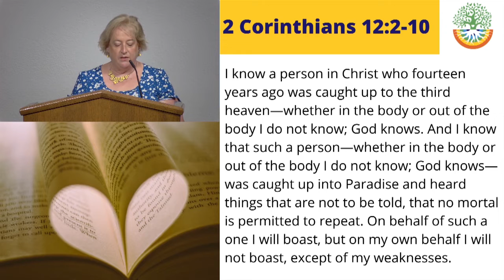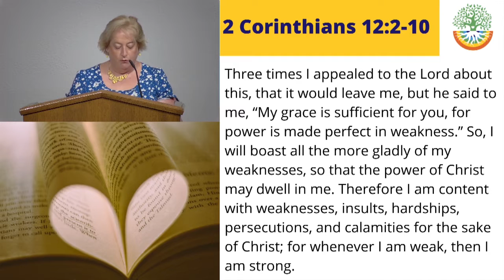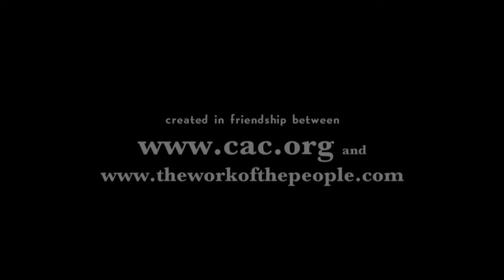Power is Powerlessness (07/18/21)